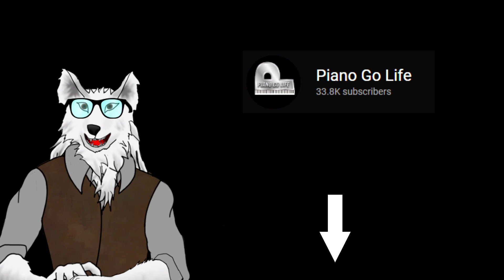(Reupload - Song Cover) Owl in a Cage but I tried to make Stolas sound evil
The original upload had the vocals too muted so this is a reupload. I apologize.

Huge thanks to Typi-art for letting me use their image for this video. Please go check them out at their links here: